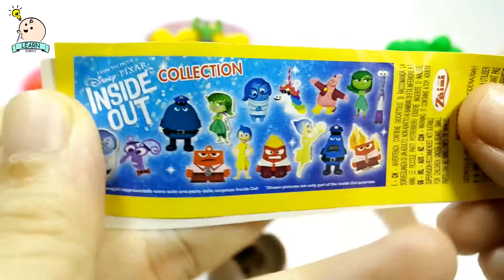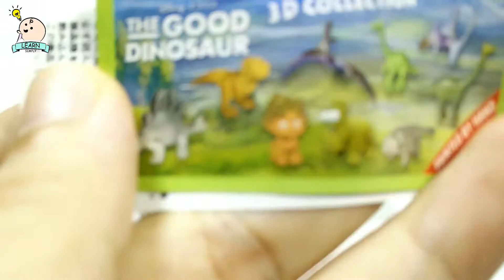驚喜蛋, 奇趣蛋, 出奇蛋, 拆蛋了! 彩泥冰淇淋 玩具拆箱 頭腦特工隊 復仇者聯盟 冰雪奇緣 恐龍當家 137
"小朋友們, 又到了拆蛋的時間囉! 看看這次有什麼好玩的等著我們吧!